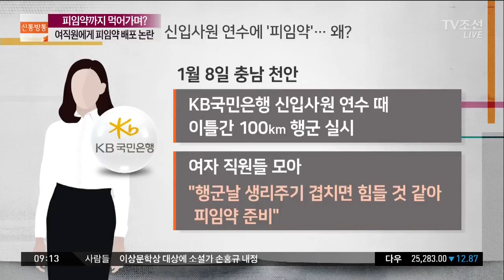국민은행, 신입사원 연수에 '피임약 배포' 논란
KB국민은행이 신입사원 연수 중, 이틀간 100km를 걷는 행군 프로그램을 실시했는데요, 여자 직원들에게 피임약을 나눠줘서 논란이 일고 있다고 합니다. 어떻게 된 일이죠?